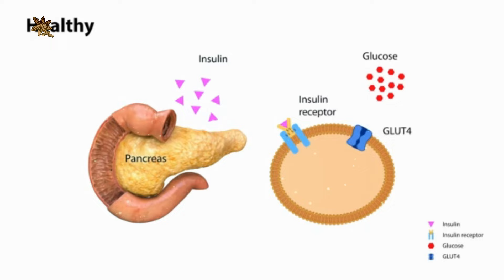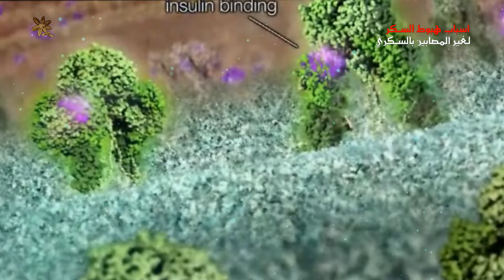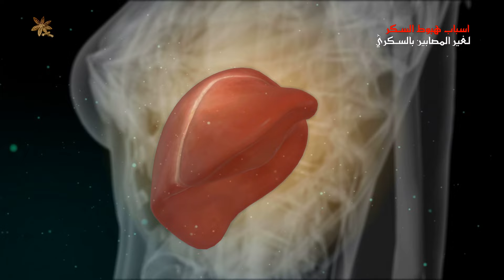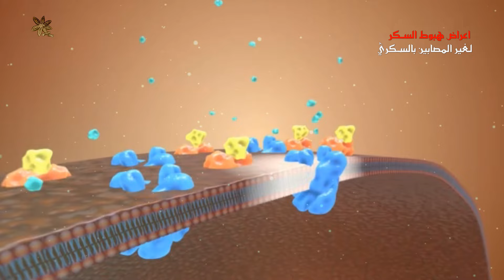اسباب واعراض هبوط السكر لغير المصابين بالسكري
ما سبب انخفاض السكر للشخص الطبيعي؟ يحدث انخفاض السكر في الدم عندما ينخفض مستوى الجلوكوز في الدم  إلى ما دون  70 ملليجراماً لكل ديسيلتر، وبالرغم من أنه أكثر حدوثاً  لمرضى السكري الذين يتناولون الأنسولين لتقليل نسبة السكر في الدم إلا أنه قابل للحدوث أيضاً عند بعض الأشخاص الغير المصابين بداء السكري ، وعند انخفاض نسبة سكر الدم سنلاحظ ظهور عدد من الأعراض ، وتختلف نسبة وضوحها باختلاف القيمة التي انخفض إليها السكر في الدم، فعندما يكون الانخفاض طفيفاً تكون الأعراض خفيفة ، أما في الانخفاض المتوسط والشديد فتكون الأعراض أكثر وضوحاً، وفي هذا الفيديو ان شاء الله سوف نتعرف واياكم عن اهم اسباب واعراض انخفاض السكر عند الاشخاص الغير المصابين بالسكري
هل هبوط السكر لغير المصابين بالسكري خطير؟ هل هبوط السكر يعني مرض السكر؟ هل يمكن الشفاء من هبوط السكر؟
تنويه إخلاء المسؤولية : المواد المنشورة في الفيديو هي بمثابة معلومات فقط ولا يجوز اعتبارها استشارة طبية أو توصية علاجية. يجب دائمًا استشارة الأطباء والمتخصصين المؤهلين لتقييم الحالات الصحية الفردية وتقديم العناية والتوجيه اللازمين.

هاشتاج قناة بوابة الطب البديل والتكميلي
الطوابع الزمنية
00:00 مقدمة
00:46 ما سبب انخفاض السكر للشخص الطبيعي؟
02:51 ما هي اعراض انخفاض السكر لغير المصابين بالسكري